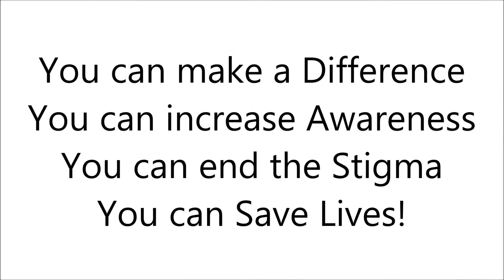Walking Out of Darkness 16th May 2015 in London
Walking Out of Darkness Saturday May 16th 2015 - Join people from across the UK on Saturday 16th May 2015 at 10am in London, as we seek to end the Stigma, increase Mental Health Awareness and Suicide Prevention.